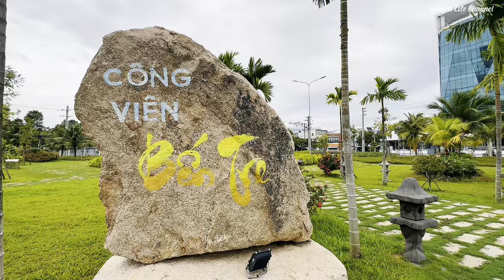BẾN TRE CHÀO NGÀY MỚI | Một thoáng Bến Tre quê hương tôi